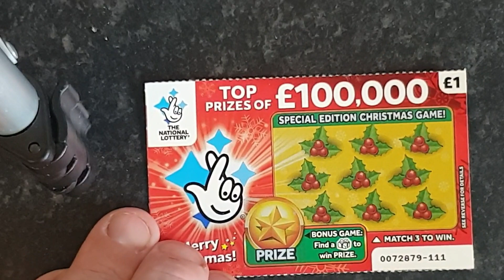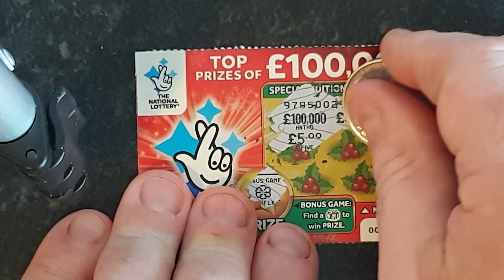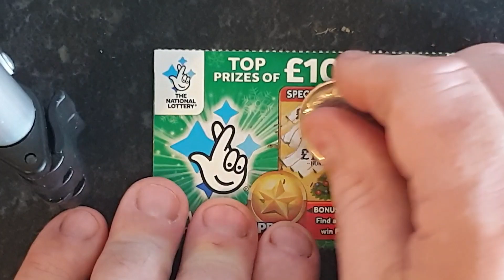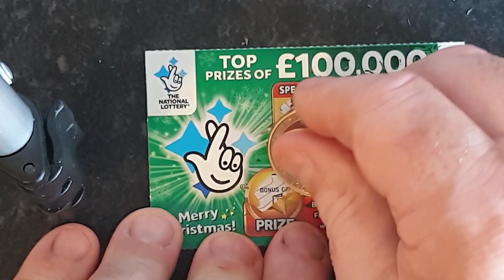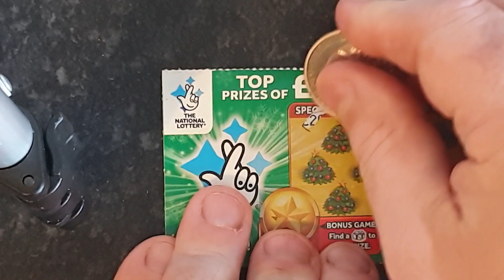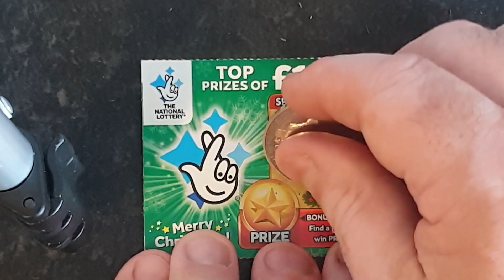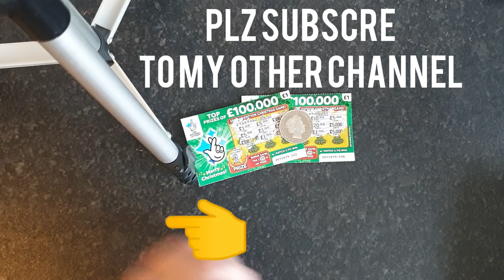Cards from a fan !! Winners !!!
Hi join me at my new channel stephen booth
Trying to get rid of sum fat 6stne in 6 month !!